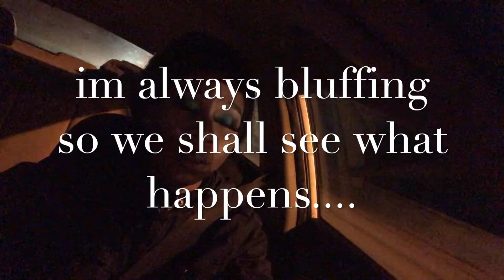S2E3 of Ashani's life in the A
a unexpected face beat/night out!